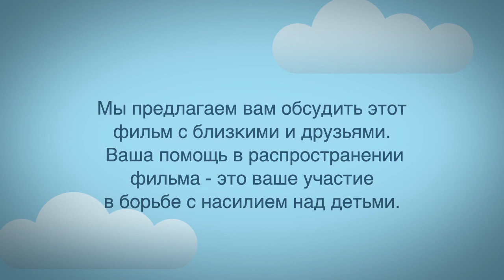you tube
Tom's Secret is a short animation movie for parents and children.

The production is the first of its kind in the world ever, that on
one hand guides parents how to identify child sexual abuse, and
on the other hand encourages children to share.